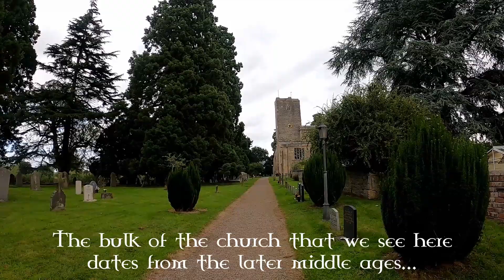St Mary's - Anglo-Saxon Church, Deerhurst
One of two anglo-saxon buildings in the village of Deerurst, Gloucestershire, near Tewksbury